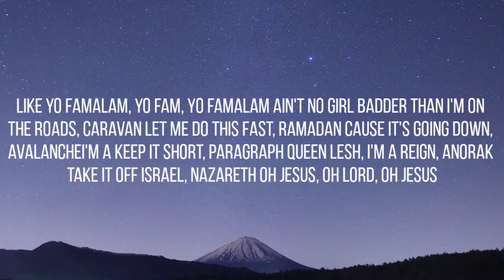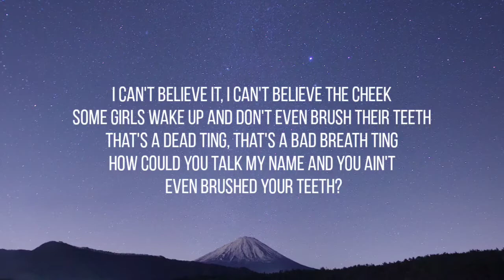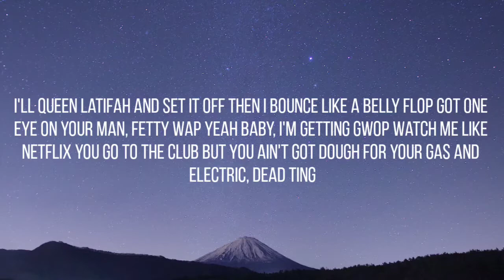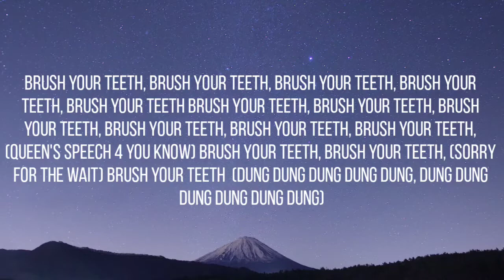LADY LESHURR - QUEEN'S SPEECH 4 ( LYRICS )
I hold it down like a Snapchat
Go over your head like a snapback
Uploaded a pic, double tap that
And your flow's so old, granddad (bruh)
It's just banter
I'm way too much like a black cab (oi boss!)
Why you Snapchatting in the club for?
Just dance, man
Like yo famalam, yo fam, yo famalam
Ain't no girl badder than
I'm on the roads, caravan
Let me do this fast, Ramadan
Cause it's going down, avalanche
I'm a keep it short, paragraph
Queen Lesh, I'm a reign, anorak
Take it off Israel, Nazareth
Oh Jesus, oh Lord, oh Jesus
A couple of snakey friends just Adam and Eve'd us
And there's no debate on who's better
I'll turn a man to a girl like Bruce Jenner
I shell down the dance like braaa
Mi bruck down di dance like braaa
Dudududu, dudududu
I be the one they love, I be the don
They know where I'm from
0-1 to the 2-1, yo bredrin
Where has your hairline gone?

I can't believe it, I can't believe the cheek
Some girls wake up and don't even brush their teeth
That's a dead ting, that's a bad breath ting
How could you talk my name and you ain't even brushed your teeth?

Brush your teeth, brush your teeth,
Brush your teeth, brush your teeth, brush your teeth

Bars cold like a tip top
You've got a pot belly like Rick Ross
Stiff gyal do the tick tock
Big mouth gyal, where's your lips gone?
I ain't got time to be ticked off
But I got a new wristwatch
Let's go toe to toe, flip flops
I'll make the crowd jump like Kris Kross
I've got a dark skin friend that looks like Rachel Dolezal
And I've got a light skin friend that looks like Rachel Dolezal
Which one's which? Not sure
Dem gyal are clapped, encore
Don't think you're buff cause you're wearing contour
Cause I'll wipe your brows off
I'll snatch your wig and your nails off
I go blind, hands out
Like I'm at the nail shop
Look, these girls are bluffin'
They really ain't on nuttin'
You can't do dirt on me
(Are you gonna go and get your cousin?) What?
Everything ain't rosy, I beg you not
I'll Queen Latifah and set it off
Then I bounce like a belly flop
Got one eye on your man, Fetty Wap
Yeah baby, I'm getting gwop
Watch me like Netflix
You go to the club
But you ain't got dough for your gas and electric, dead ting

Some men wake up and don't even brush their teeth
How could you do that? How could you even speak?

(Queen's speech 4 you know)

(Dung dung dung dung dung, dung dung dung dung dung dung)

🎵 Lady leshurr - Queen's speech 4

Artist  : Lady leshurr
Song  : Queen's speech 4 ( lyrics )

Credits : Lady leshurr

Lyrics to the Queen's speech 4 by Lady leshurr